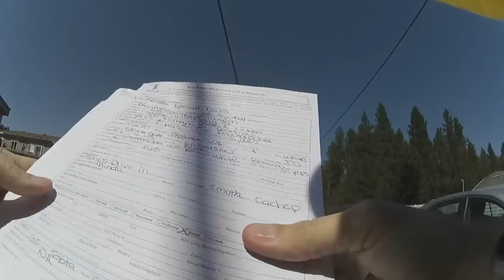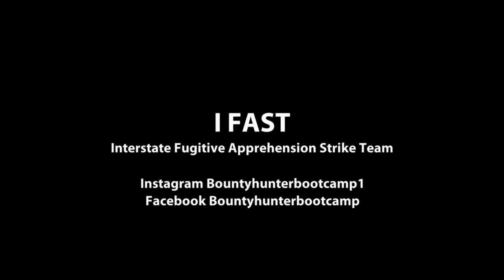But I rescheduled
Ran in to her again in a drug house

PatriotEye save 20% Bountyhunter20

Fan Mail at
Bounty Hunter Bootcamp
Scott Gribble